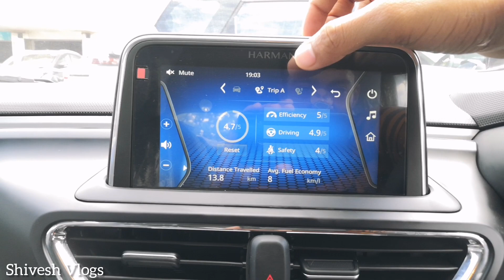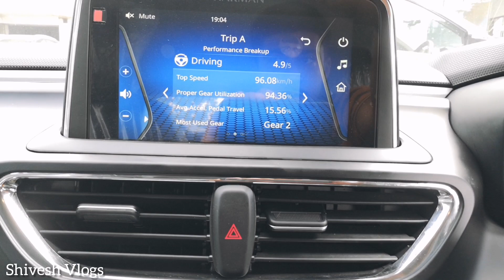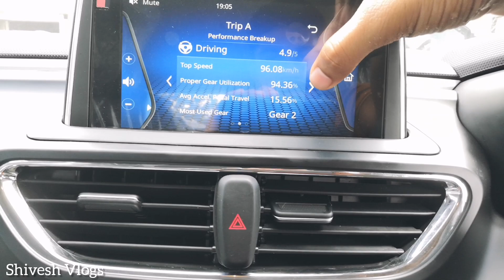Tata Altroz - Best Feature | Updated Features | DriveNext | Tata Cars | Drive Details